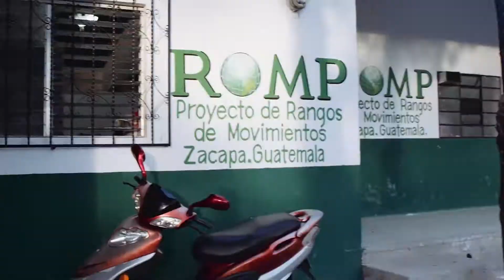ROMP: Move Forward [HD]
Range Of Motion Project (ROMP)